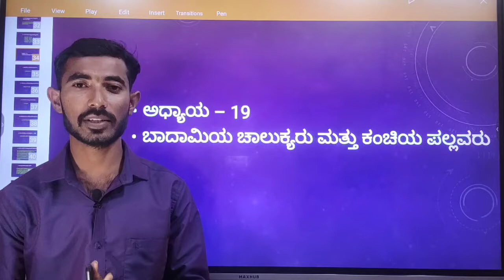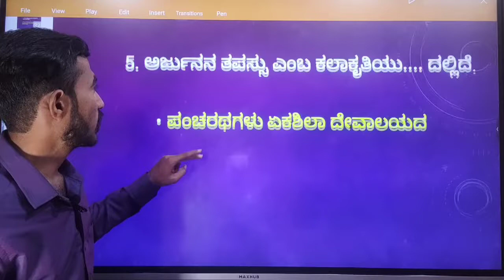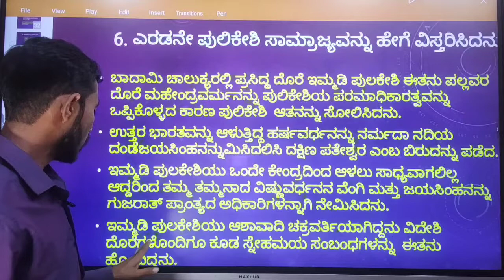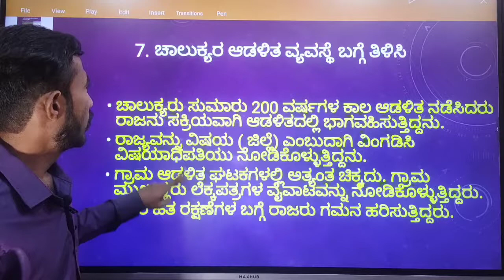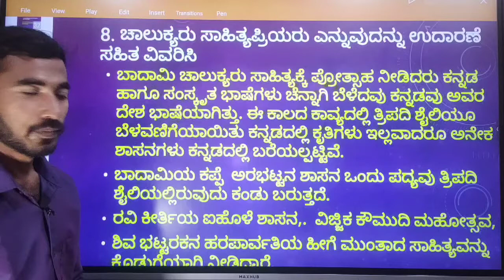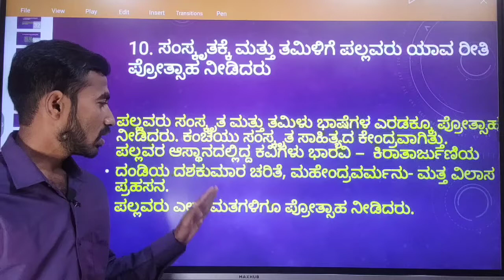8ನೇ ಅಧ್ಯಾಯ -19 ಬದಾಮಿಯ ಚಾಲುಕ್ಯರು ಮತ್ತು ಕಂಚಿಯ ಪಲ್ಲವರು ಸಮಾಜ ವಿಜ್ಞಾನ ಅಭ್ಯಾಸ ಪ್ರಶ್ನೆಗಳು 2022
8ನೇ ಅಧ್ಯಾಯ -19 ಬದಾಮಿಯ ಚಾಲುಕ್ಯರು ಮತ್ತು ಕಂಚಿಯ ಪಲ್ಲವರು ಸಮಾಜ ವಿಜ್ಞಾನ ಅಭ್ಯಾಸ ಪ್ರಶ್ನೆಗಳು 2022
ಅಭ್ಯಾಸ ಪ್ರಶ್ನೆಗಳು